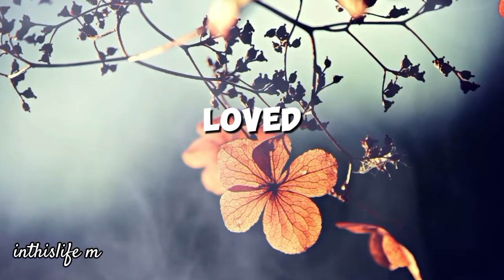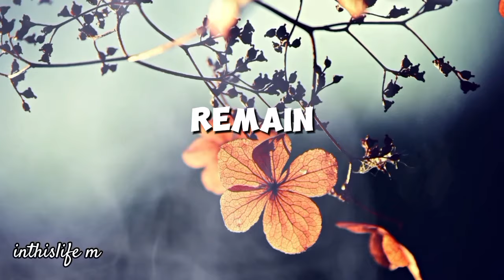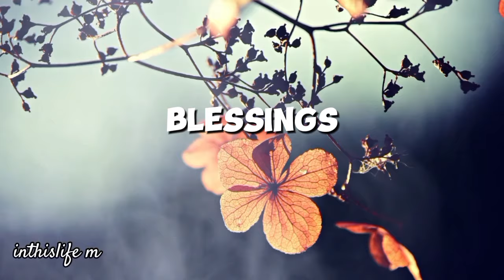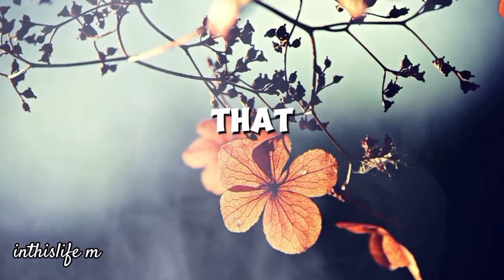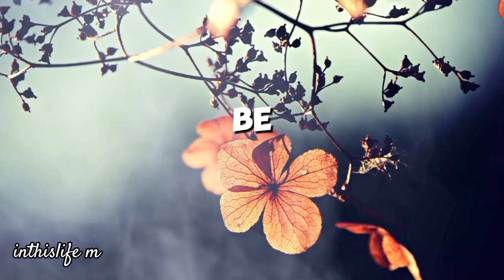listen!!!!! listen!!!! listen!!!! 👂